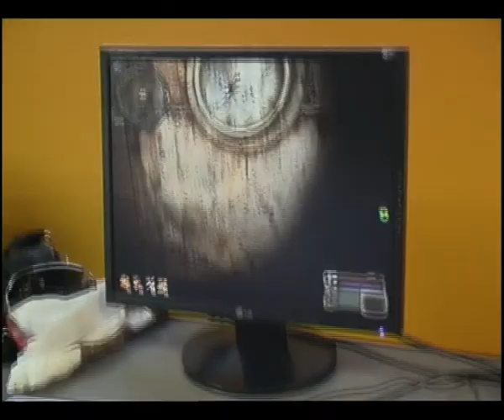ZovPripyti 720x576 3